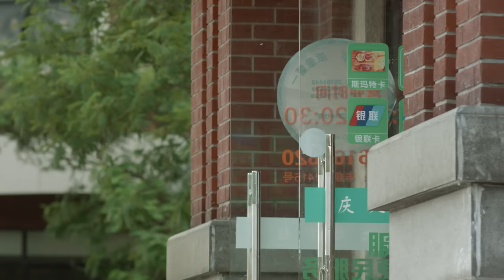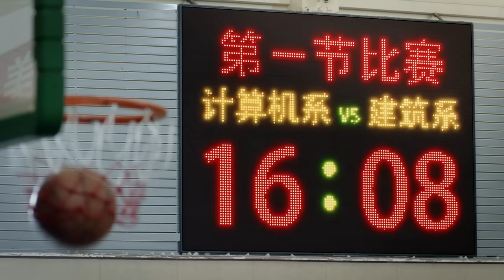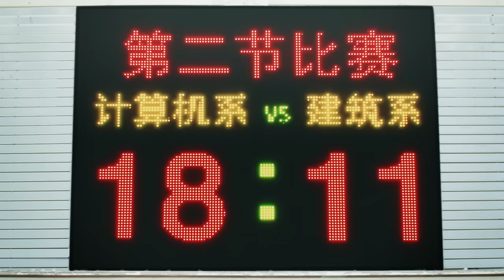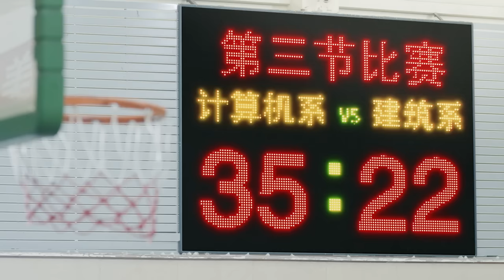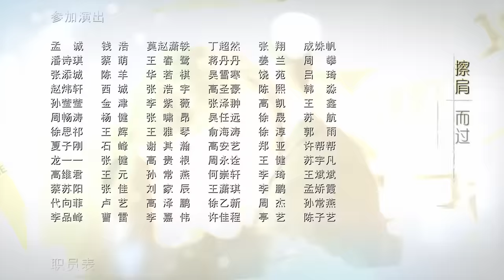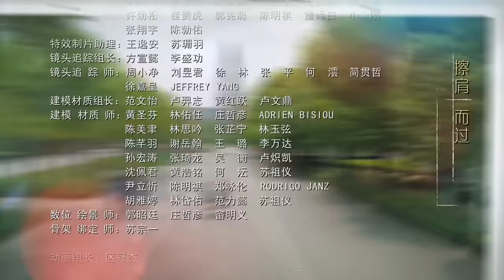ENG【微微一笑很倾城 Love O2O】EP10｜肖奈大神与贝微微｜杨洋 郑爽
『喜欢』、『分享』、『订阅』 就可以看到更多大神与微微